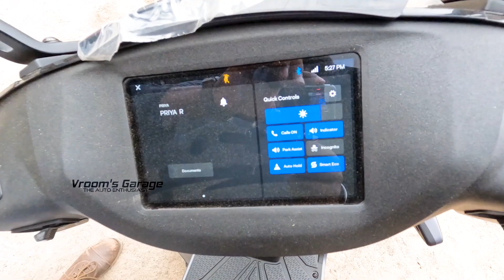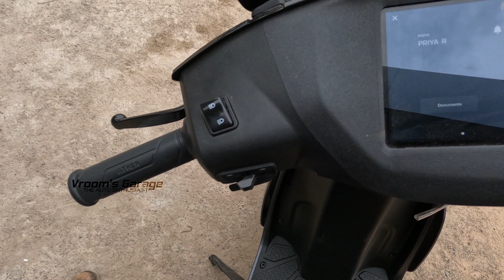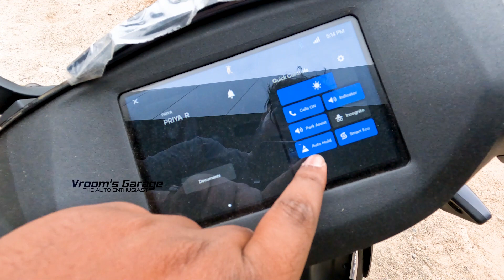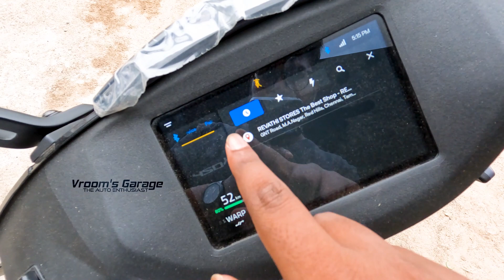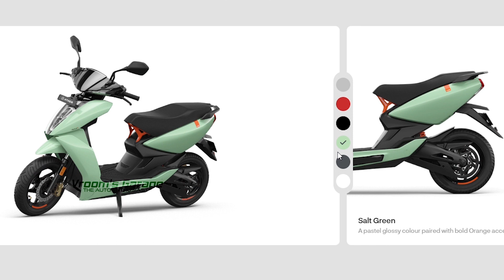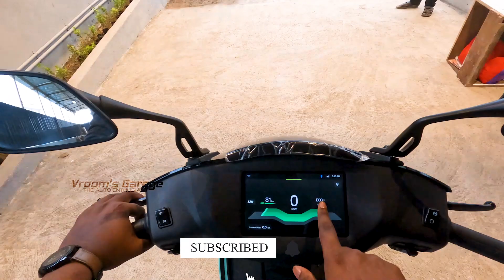சிறந்த EV Scooter? | Ather 450X 3.1 2023 | Ride Review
With 450M+ km across roads, weather conditions and geographies, the Ather battery pack is in a league of its own. Powered by lithium-ion cells and one of the smartest battery management systems in the industry, the 3.7 kWh battery pack offers superior, consistent and reliable performance, year after year.

🤬Royal Enfield Delivered a Defective Vehicle |  @royalenfield  | Be Alert